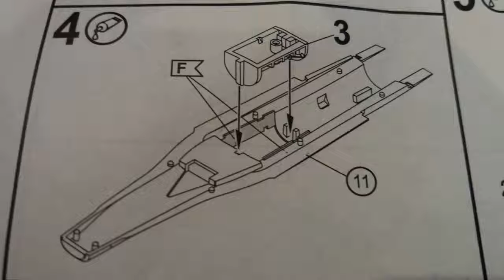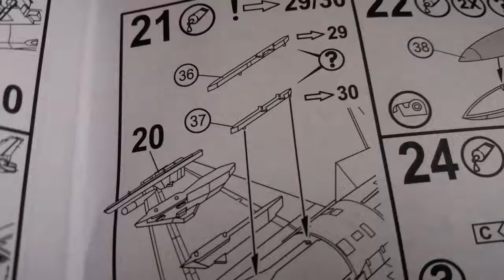Maken F16 C van Revell